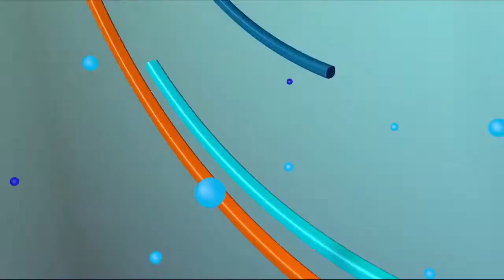New York pide volver a usar mascarilla ante repunte del COVID 19